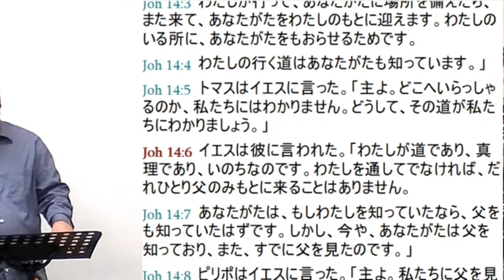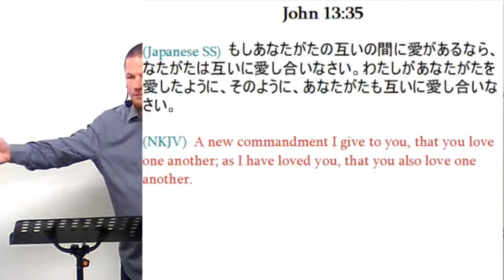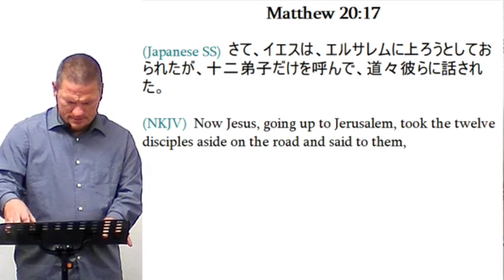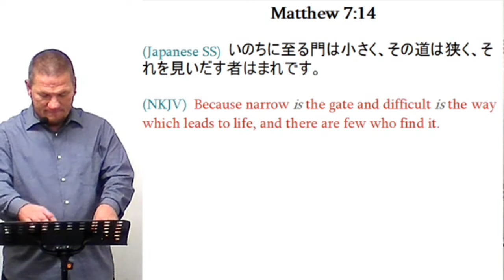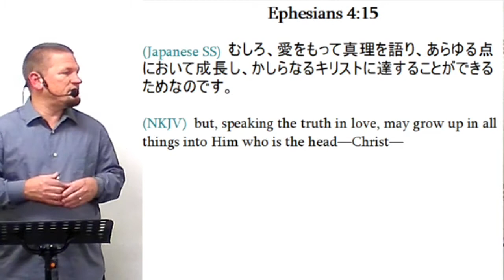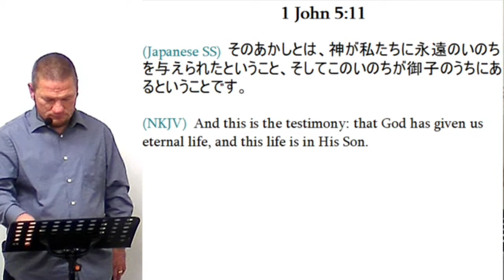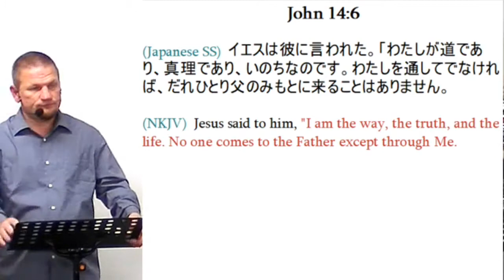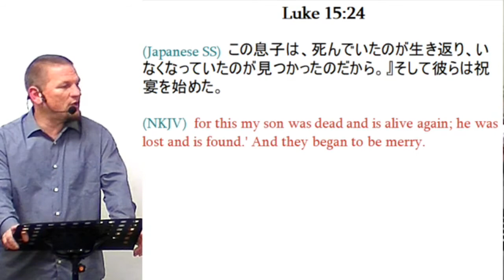2019/12/1 Evening Service/夕礼拝 [Jesus said "I AM"] 6